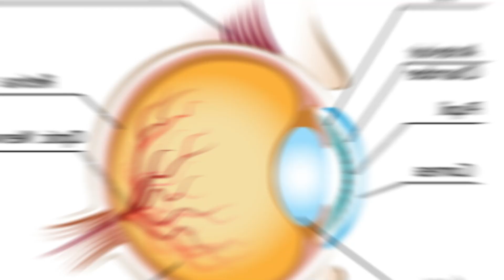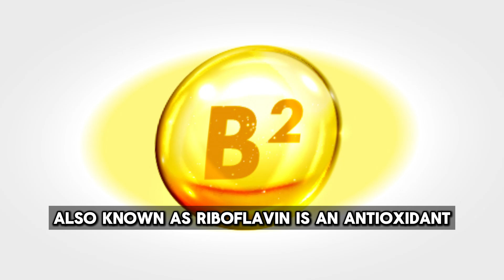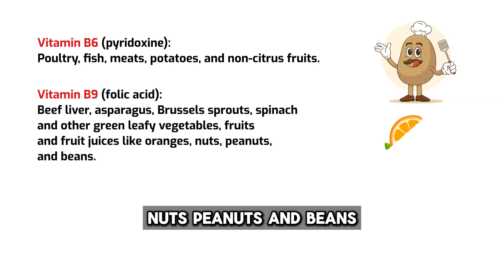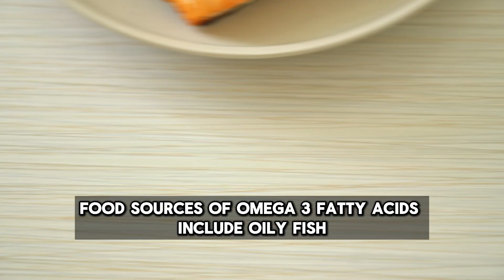The 7 Most Important Vitamins for Eye Health, Food Sources of These Vitamins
Many vitamins and nutrients play a crucial role in promoting eye health, protecting the eyes from harmful light rays, and reducing the risk of eye conditions, including diabetic retinopathy, age-related macular degeneration, glaucoma, and cataracts.
In addition to vitamins, there are many other nutrients, including minerals, fatty acids, and plant compounds, that may be beneficial for eye health.

Sources:
Atli Arnarson. 8 Nutrients That Will Optimize Your Eye Health. Retrieved on the 22nd of January, 2024.

Makayla Meixner. The 9 Most Important Vitamins for Eye Health. Retrieved on the 22nd of January, 2024.

Atli Arnarson. 20 Foods That Are High in Vitamin A. Retrieved on the 22nd of January, 2024.

Samvida Patel. The 7 Best Vitamins for Eye Health. Retrieved on the 22nd of January, 2024.

Jennifer J. Brown. 10 Surprising Health Benefits of B Vitamins. Retrieved on the 22nd of January, 2024.

Celia Vimont. 36 Fabulous Foods to Boost Eye Health. Retrieved on the 22nd of January, 2024.

Beth Sissons. What are the best vitamins for eye health? Retrieved on the 22nd of January, 2024.